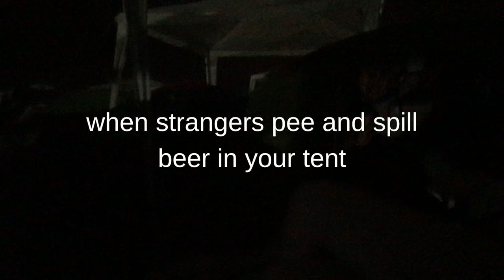Pukkelpop 2019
with Isaura, Elizabeth, Fiebe, Anouk, Eva & Nikki
and also Niobe, Judith, Rinus (& fam & co), and Eve and Ingmar, and Juliet & Amber, and some random strangers

(Little mistake: where it says 'James Blake' it should be Blackwave whoopsie.)